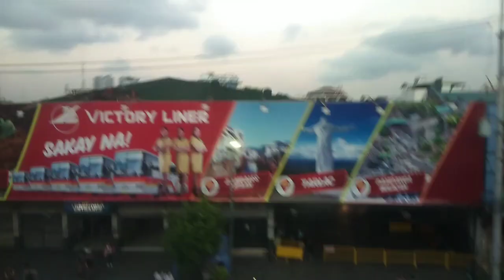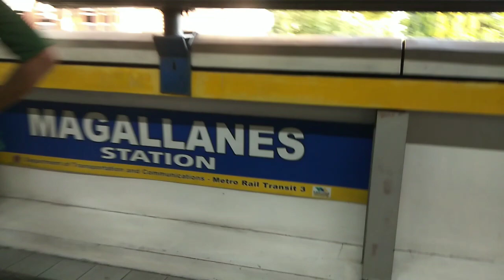Going to Works Tayo Guy's from Quezon City to Makati City